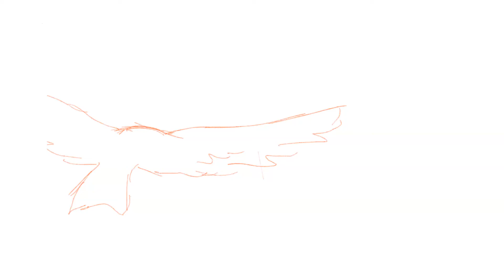WIP Interlude III Dream SMP animatic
The song grabbed me by the neck and wouldn’t let me ignore it until i sat down and made this.
Not finished at all, but i have the general gits with the sketches so i felt like posting a wip.

song: Interlude III (Second Thoughts) by Zach Callison